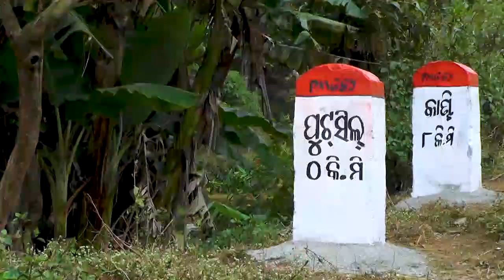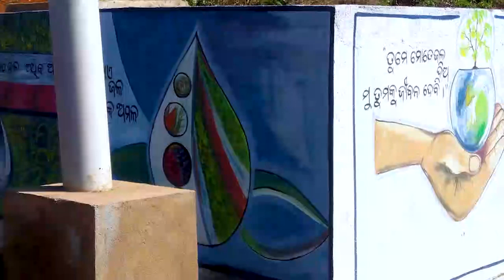The Prime Minister's Awards for Excellence in Public Administration Spring Fed Irrigation Putsil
The Prime Minister's Awards for Excellence in Public Administration -2020
Innovation (General)
Theme Area- Water Conservation
Spring Fed Irrigation System - Putsil
District- Koraput